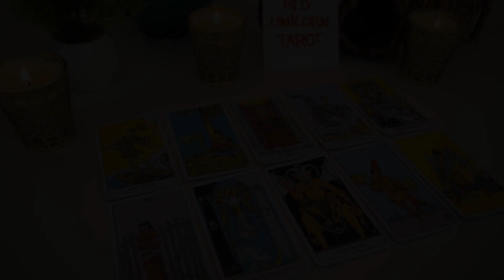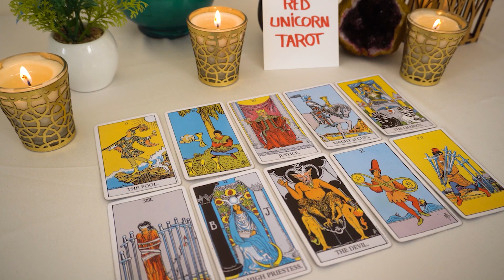GEMINI💘 It's TIME!!!⏰ They're Coming Back To Heal What's Been Broken...👀🔮💔